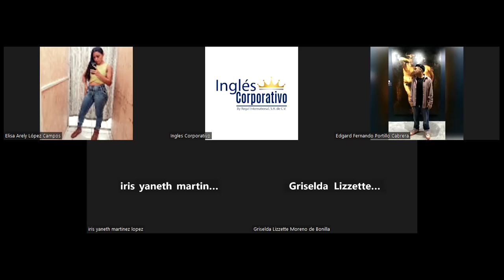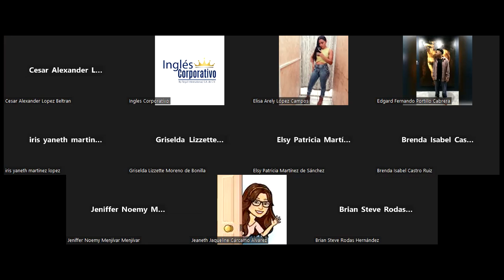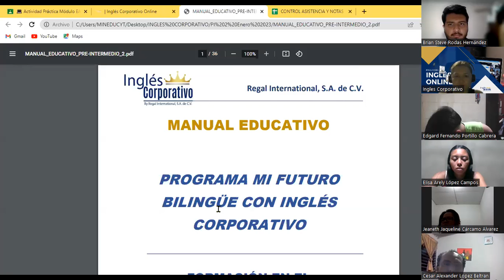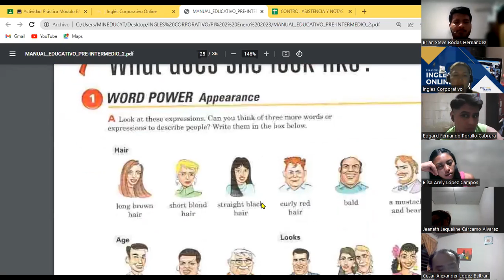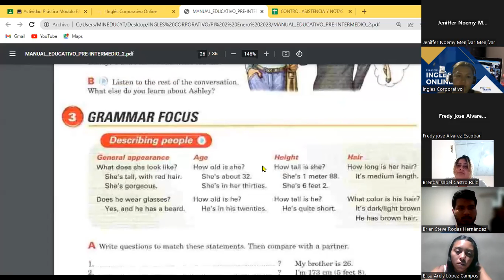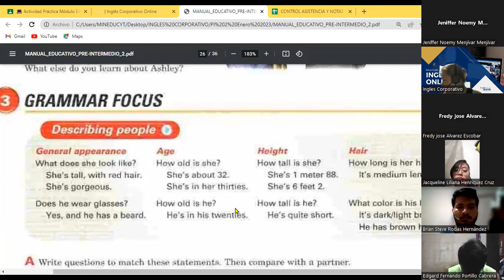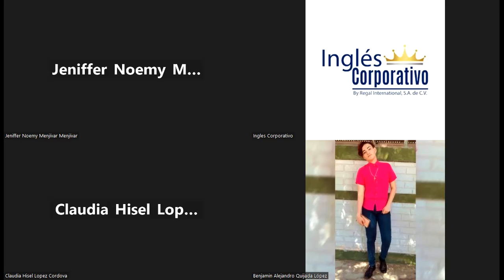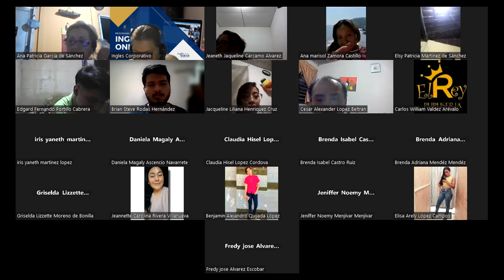Class 11-01-02-23- FI-REGA-103-Guzman Renderos-DESCRIBE YOUR BEST FRIEND